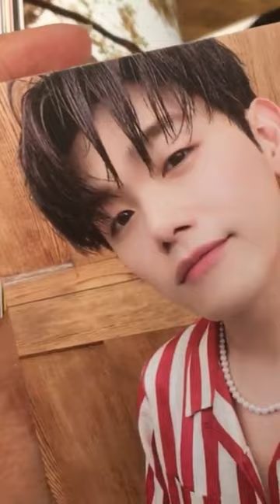🥰 @ericnam There and Back Again - Eric Nam photo card! Subscribe for Kpop Unboxings and More!!!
I just received my Eric Nam album, There and Back Again! It's sooo beautiful! I hope you enjoy watching. Please let me know if there are any other types of videos you'd like to see!